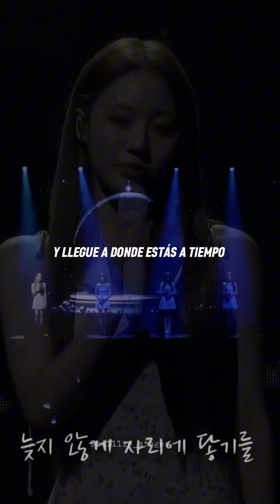BILLLIE - LOVE POEM | Sub Español